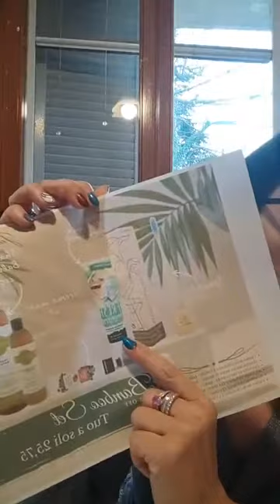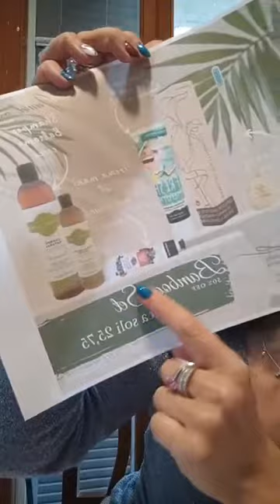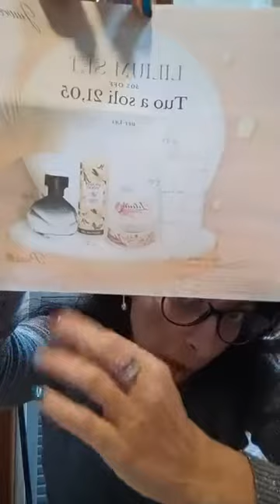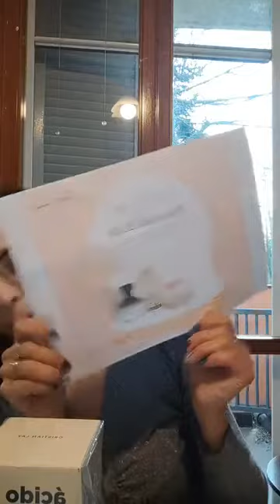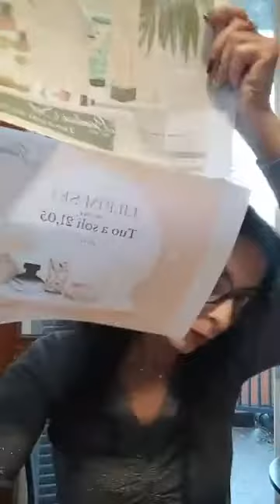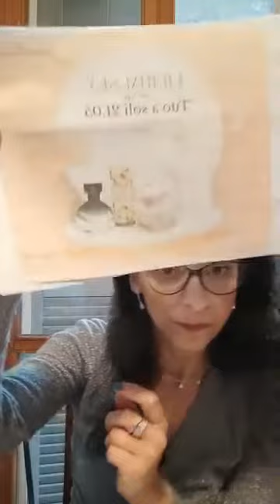Vediamo alcune offerte speciali attuali 😍 e prendiamoci un po'di tempo per svagarci...che è meglio 🤣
È un po' che non ci vediamo per uno spacchettamento ragazz*! 😅😅😅
Guardiamo cosa c'è qui insieme?
Almeno distogliamo la testa da tutte le informazioni/brutte notizie/polemiche varie e pensiamo solo a svagarci un pochino.

In questa diretta ti voglio mostrare alcune proposte in promozione 😍😍😍
Ti lascio i link di alcuni dei prodotti che ho mostrato nella mia diretta su facebook qui sotto!
Se vuoi altre informazioni, codici prodotti o link per i tuoi acquisti non esitare a chiedere!

Tutti i miei contatti li trovi nel mio link instabio qui sotto 👇, con lo shop e i link cataloghi vari! (Troverai il mio codice consulente già inserito nel modulo cliente😊 e se vuoi mandami la tua lista dei desideri su WhatsApp direttamente dal catalogo!)

Per i SET che ho mostrato segui questi link e paga con ulteriore sconto del 25%👇
♥️"LILIUM SET" ♥️
Composto da:
lozione corpo + scrub corpo + crema corpo lilium + gel doccia vaniglia + cl Diamond intense profumo
Trovi tutti questi prodotti qui e acquisti con il 25% di sconto ulteriore 👇👇👇( 5 prodotti a soli 21.05€ - 25% di sconto ulteriore 👇)

♥️SET BAMBOO♥️
Composto da:
Crema mani Granada 98% ingredienti di origine naturale + spazzolino da denti in Bamboo con base biodegradabile quasi al 100% (tutto tranne le setole) + dentifricio papaya e aloe con mentolo + shampoo cocco + balsamo cocco
5 prodotti a 25.75€ con ulteriore sconto del 25% da qui👇👇👇

Crema corpo profumata âme intense - 83726

Alla prossima occasione 😜!! E grazie per essere qui!!!